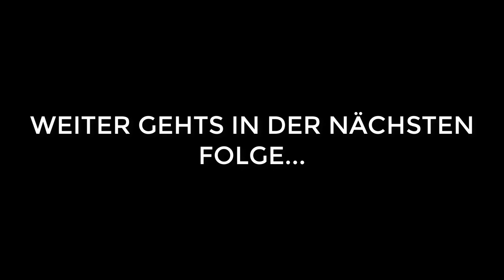Die Besiedlung eines neuen Planeten! Satisfactory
-GER- Community
Die beste Community!

Mein PC + Equipment:
Prozessor:
Prozessor Lüfter:
Grafikkarte:
Arbeitsspeicher:
Motherboard:
Netzteil:
Festplatten:
3 x
Tower:
Headset:
Monitor:
Maus:
Mikrofon:
Audio Interface:
Tastatur:
Ducky Legend
Greenscreen:

Kostenlose Probemitgliedschaft bei Amazon Prime: